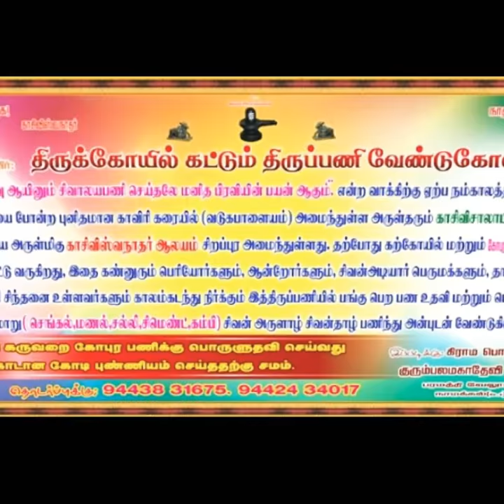Mystery Behind The Lord Shiva Temple-Kurumbala Maha Devi-Must watch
Village People can do something Better
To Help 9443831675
For UPI Transaction use 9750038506 @ Paytm Google Pay Phone pe FreeCharge/MobiKwik

"தென்னாடுடைய சிவனே போற்றி என்னாட்டவர்க்கும் இறைவா போற்றி"
 நாமக்கல் மாவட்டம் குரும்பல மகாதேவி வடுகபாளையம் காவிரிக்கரையில் அருள்மிகு விசாலாட்சி உடனுரை காசி விசுவநாதர் ஆலயம் திருப்பணிகள் சிறப்புற நடைபெற்று வருகிறது. பெருமக்களுடன் அனைத்து பரிவார தெய்வங்களும் எழுந்தருளுகிறார்கள்.

 இவ்வாலய திருப்பணிகள் வெகுவிரைவில் நிறைவடைந்து கும்பாபிஷேக விழா சீரும் சிறப்பாக நடைபெற உங்களின் ஆதரவும் தேவைப்படுகிறது. எவ்வளவு சிறிதாயினும் மனமுவந்து பெற்றுக் கொள்கிறோம்.

சிவாலய திருப்பணியில் ஈடுபடுவர்களுக்கு இறைவன் காட்டும் கருணை அளவிட முடியாதது.
" இப்பிறவி தப்பினால் ! எப்பிறவி வாய்க்குமோ ? எம்பெருமான் ஈசனுக்கு தொண்டு செய்ய"

குருவருளும் திருவருளும் நமக்கு குறைவின்றி கிடைக்க திருப்பணியில் இணைவோம் திருச்சிற்றம்பலம் தொடர்புக்கு
thank you Health Is Wealth 😀 I'm willing to improve my patients Health ☺️